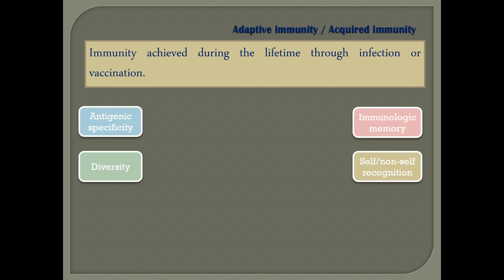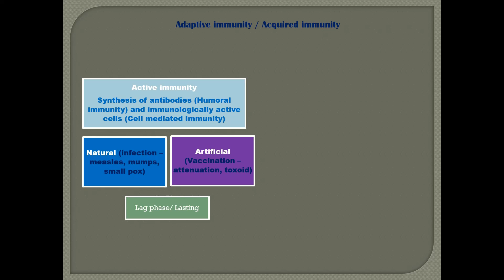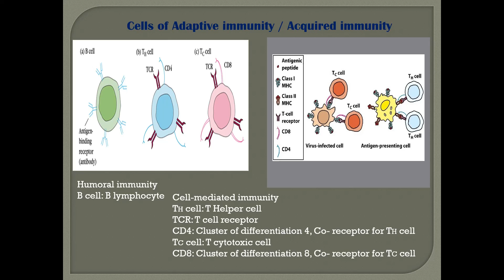Adaptive immunity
Immunology